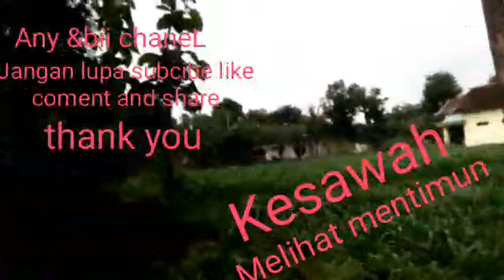KEBUN MENTIMUN DI PERSAWAHAN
Mentimun tanaman yg mudah berbuah menanam men timun bisa juga waltu dimusim hujan mentimun bisa juga dimasak ditomis,kebanyakan buat santapan lalapan.mnentimun bisa juga dibuat sup,jus dan lain"semoga dengan adanya video ku yg sangat sederhana ini bermanfaat jagn lupa like comen and share .